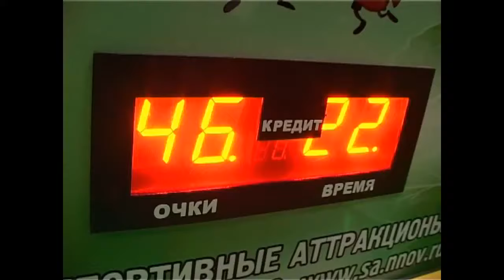Колотушка 'По грибы'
Колотушка "По грибы" станет украшением любой детской зоны. Корпус аттракциона — колотушки выполнен в форме грибочка и отлично впишется в любой сказочный интерьер детской комнаты. Для того чтобы набрать призовые очки за игру нужно специальным молоточком, либо ладошкой, стукать по загорающимся кнопкам, скорость мигания кнопок можно отрегулировать так же как и время игры.